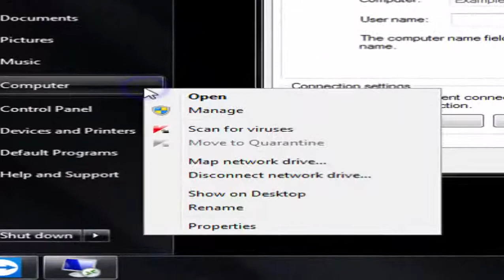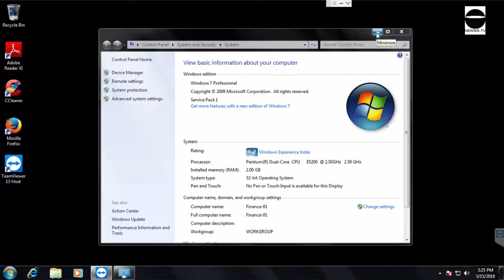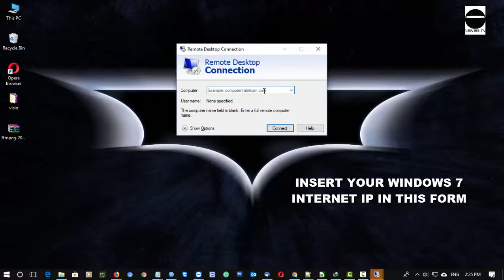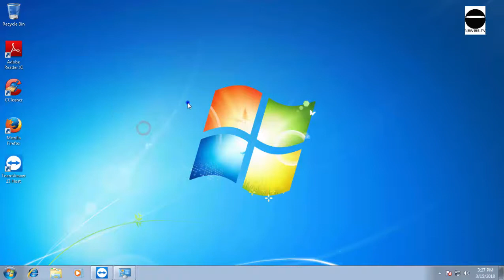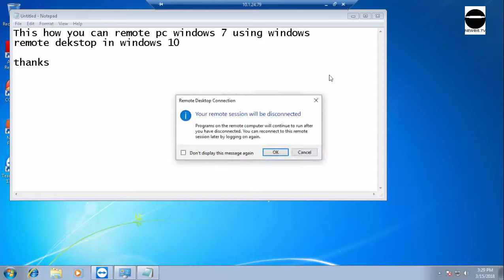HOW TO USE REMOTE DEKSTOP WINDOWS 7 USING WINDOWS 10 RDP PROTOCOL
You can remote your another pc using microsoft remote desktop free that currently installed in your windows operating system.

You can use this service for remote pc that using windows xp, vista, windows 7, windows 8 and also windows 10

in this case i use remote desktop windows 10 to remote pc that using windows 7.

You can use this tutorial to setup remote desktop step by step.

You can use this setup to setup remote desktop windows 10 and you can remote your pc that using windows 10 also.

This remote desktop software is free and you can use it all time without pay it